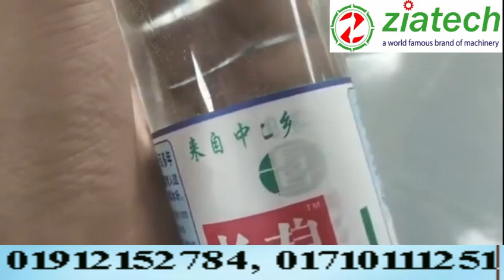Hot Melt Wrap Around Bopp Labelling Machine - by ziatech, Bangladesh. 01912152784, 01710111251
🔷 Hot Melt Wrap Around Bopp Labelling Machine - by ziatech, Bangladesh. 🔷

🔷 * আপনি কি শিল্প স্থাপন করতে চান? ক্ষুদ্র / মাঝারী / ভারী শিল্প স্থাপন করে শিল্পপতি হোন *🔷
🔷* কিংবা আপনি কি একজন শিল্প উদ্যোক্তা ? *🔷
🔷* ক্ষুদ্র / মাঝারী / ভারী শিল্প কারখানা আছে আপনার ? নতুন প্রোডাকশন লাইন বাড়াতে কিংবা আধুনিক ও উন্নতমানের মেশিনারি কিংবা টেকনিক্যাল সাপোর্ট প্রয়োজন? *
তাহলে আমরা ziatech auto machine & engineering company ltd. দিচ্ছি ক্ষুদ্র / মাঝারী / ভারী শিল্প কারখানা বা ব্যবসার সকল প্রকার অত্যাধুনিক মেশিনারি ও টেকনিক্যাল সাপোর্টসহ, সিলিন্ডার প্রস্তুত, প্যাকেট লেভেল প্রিন্ট, কাঁচামাল, ক্যামিস্ট, ফর্মুলা, মার্কেটিং প্লান ও দক্ষ লোকবলসহ সকল সেবা ।
✅* ১০ টি বিভাগের ৫০০ এর অধিক শিল্প পণ্য তৈরির ৫০০০
এর অধিক মেশিন বিক্রয়, সরবরাহ ও স্থাপন করি --আমরাই। *
# রেডি স্টক থেকে মেশিন বিক্রয় #
# ওয়ার্ক অর্ডারের মাধ্যমে মেশিন তৈরি, বিক্রয়, আমদানি ও রপ্তানি #
# সব ধরনের চায়না / ইন্ডিয়ান / বাংলাদেশী প্যাকেজিং মেশিন #
# বহু ধরনের চায়না / ইন্ডিয়ান / বাংলাদেশী প্রোডাকশন মেশিন #
✅আজই যোগাযোগ করুনঃ
💖ziatech auto machine & engineering company ltd.💖
🔷Our showroom & factory-1 address:
38/B, Karatitula, West side of Saidabad rail gate, Swamibag, Gendaria, Dhaka 1100.
✅Ziatech supplies all kinds of below machines of 10 divisions:
1. Packaging & Printing Machine,
2. Food & Beverage Machine,
3. Chemical & Cosmetic Machine,
4. Plastic & Rubber Machine,
5. Hardware & Others Machine,
6. Construction & Agriculture Machine,
7. Pharmaceutical & Herbal Machine,
8. Medical & Health Machine,
9. Garments & Textile Machine And
10. Leather & Leather Goods Machine.